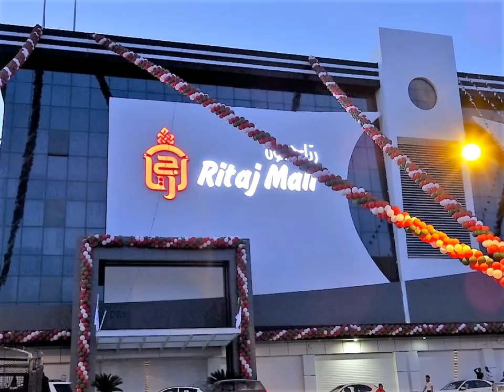New Ritaj mall Ali Mendjeli, CONSTANTINE